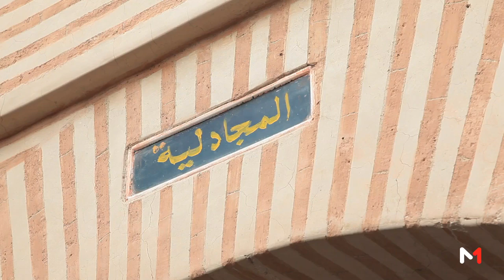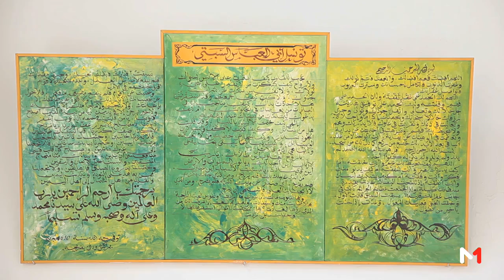ألف زاوية و زاوية : زاوية سيدي أبو العباس السبتي بمراكش